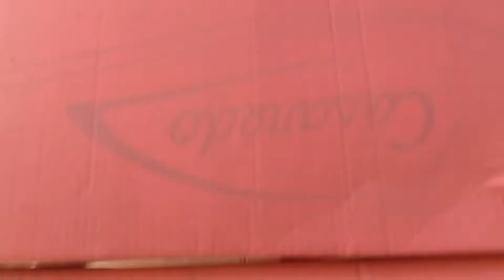ROBLOX GIGANTE - fizemos um Roblox gicante, ou será Minecraft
Como fazer um Roblox, ou será Minecraft, gigante? Bom, eu, a Mariah e o Théo fizemos um usando caixas de papelão. Famoso personagem de videogame. Vai ser uma decoração top pro aniversário do Théo.
Canal feito pra família, dedicado as crianças. Sempre com brincadeiras, o dia a dia na forma de entretenimento das crianças e da família. passeios e conhecendo lugares,.